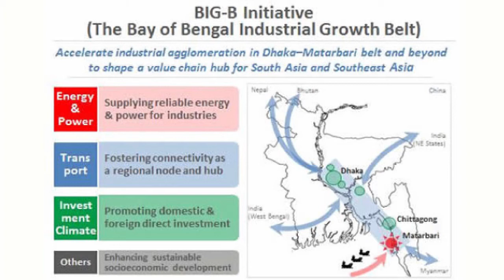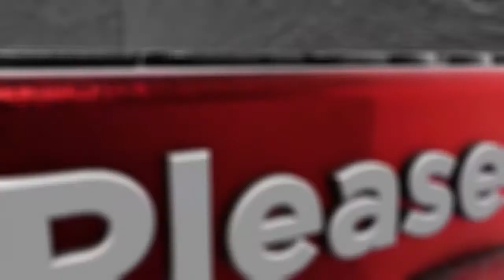Getting Bangladesh FDI ready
Getting Bangladesh FDI ready: Akber "AL" Hakim in conversation with the Chairman of BUILD & the former President of DCCI, Mr. Abul Kasem Khan.